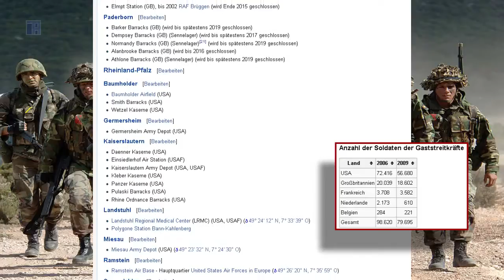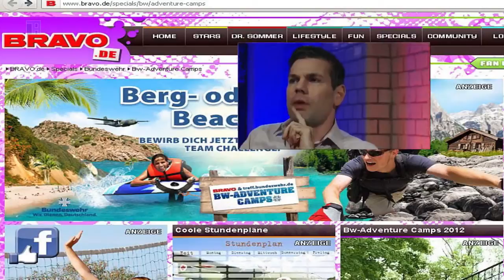[04-07-14] 3. World War, Russia + China Vs USA + Europe (short documentary) or Fake?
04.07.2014 Please  spend some time for these facts! ( Ukraine)

The Third World War must be fomented by taking advantage of the differences caused by the "agentur" of the "Illuminati" between the political Zionists and the leaders of Islamic World. The war must be conducted in such a way that Islam (the Moslem Arabic World) and political Zionism (the State of Israel) mutually destroy each other. Meanwhile the other nations, once more divided on this issue will be constrained to fight to the point of complete physical, moral, spiritual and economical exhaustion...We shall unleash the Nihilists and the atheists, and we shall provoke a formidable social cataclysm which in all its horror will show clearly to the nations the effect of absolute atheism, origin of savagery and of the most bloody turmoil. Then everywhere, the citizens, obliged to defend themselves against the world minority of revolutionaries, will exterminate those destroyers of civilization, and the multitude, disillusioned with Christianity, whose deistic spirits will from that moment be without compass or direction, anxious for an ideal, but without knowing where to render its adoration, will receive the true light through the universal manifestation of the pure doctrine of Lucifer, brought finally out in the public view. This manifestation will result from the general reactionary movement which will follow the destruction of Christianity and atheism, both conquered and exterminated at the same time." 4

Since the terrorist attacks of Sept 11, 2001, world events, and in particular in the Middle East, show a growing unrest and instability between Modern Zionism and the Arabic World. This is completely in line with the call for a Third World War to be fought between the two, and their allies on both sides. This Third World War is still to come, and recent events show us that it is not far off.